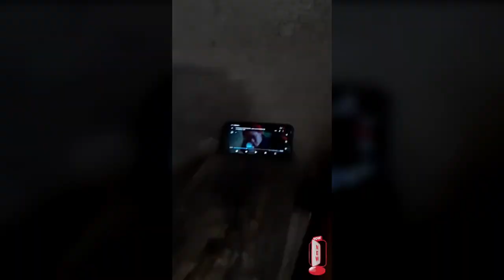ethiopian funny video and ethiopian tiktok video compilation try not to laugh #6